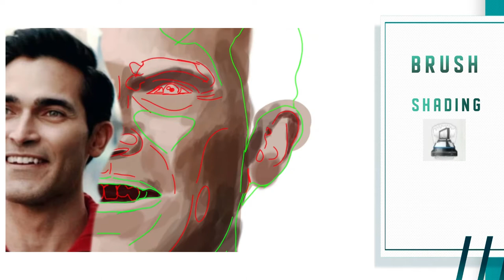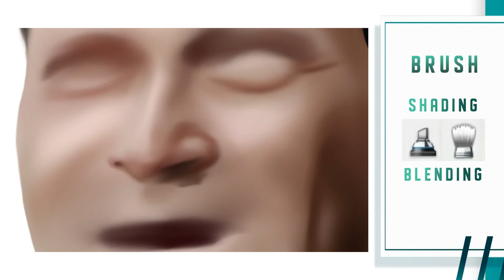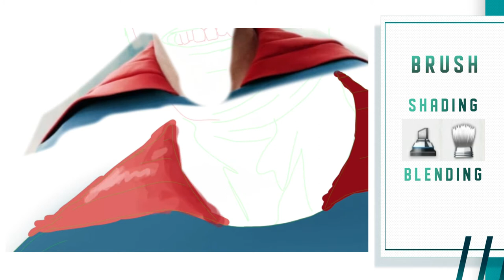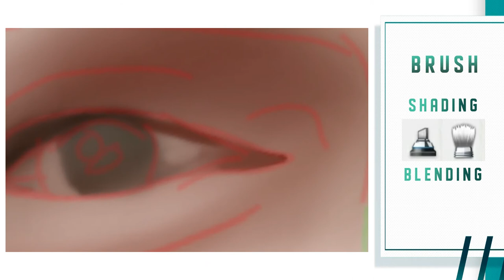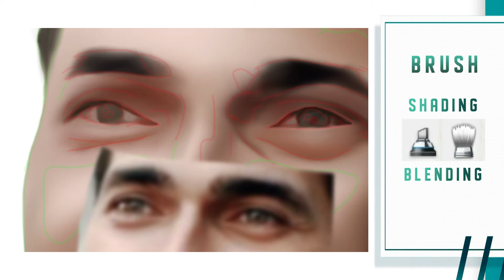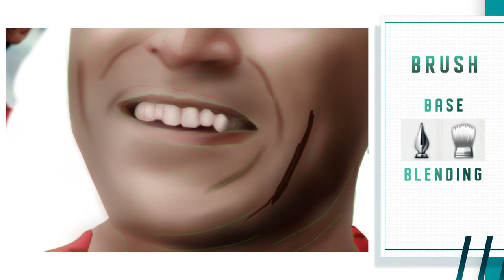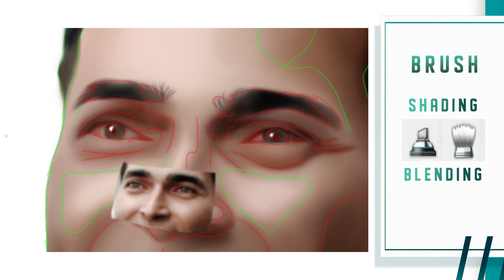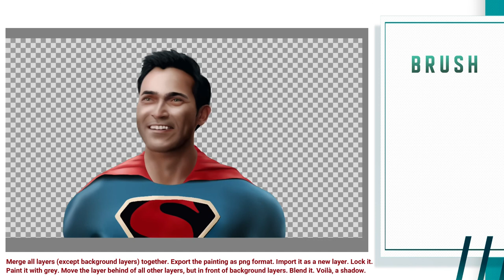Autodesk Sketchbook | Tyler Hoechlin Superman and Lois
Hi Lovelies ❤️

Finally uploading my next 'big' painting tutorial on Autodesk Sketchbook. This time, it's of another Superman, Tyler Hoechlin. Painting Tyler Hoechlin on Autodesk Sketchbook App wasn't easy at all, because of all those details!

I have been watching Tyler Hoechlin since Teen Wolf and now he is Superman on Superman and Lois. And Tyler Hoechlin is killing it, as usual.

In this tutorial, you will see how I paint Tyler Hoechlin on my Samsung tablet. I am using the app of “Autodesk Sketchbook”. I am not able to record on Desktop version, otherwise I would have done it there and the result would have been even better.
And thanks to @ feelsforsterek for providing me the reference picture. ❤️

Fyi: I always have my reference picture - cropped - side by side when I draw. And zooming in helps with the accuracy of the artwork. If it’s too fast, please change the speed in the settings. 🙏

If you have any questions or requests, let me hear them. :)
I really hope you guys find this video useful. And if you do, then give this video a big thumbs up 👍!

- AJ

🎶 Tracks:

Inspiring Cinematic
by John Yasutis
Musik von John Yasutis auf Pixabay